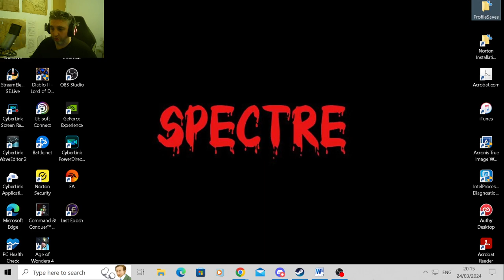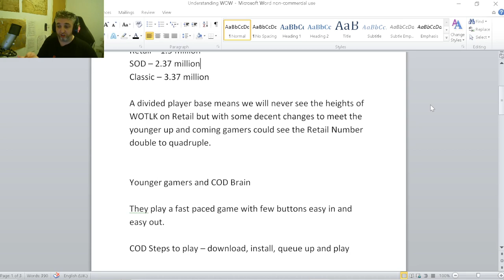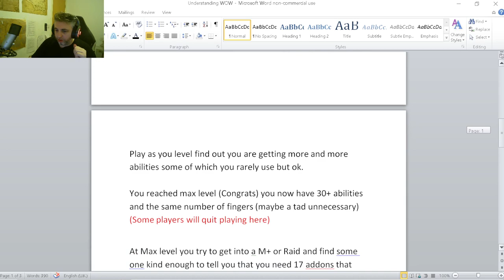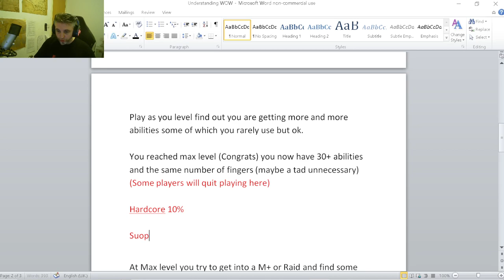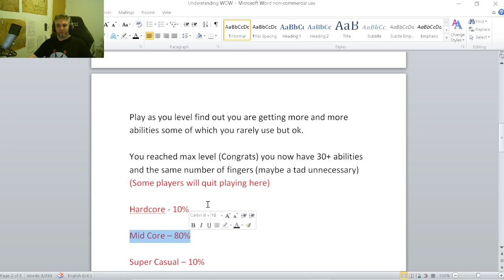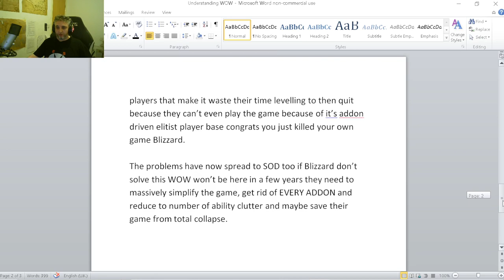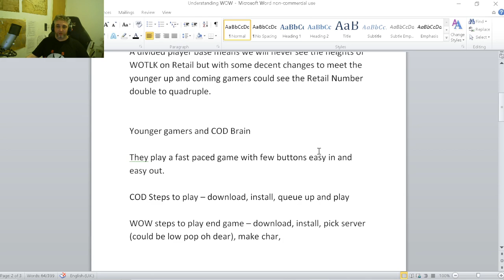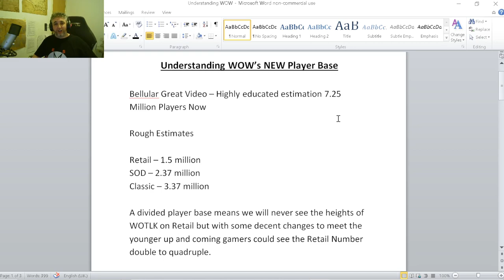World of Warcraft's NEW Player Base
Become a Spook Join the Members support me directly & get the Benefits that come with it

I stream a few days every week so I can game with my community, I will be streaming a variety of games and more games will be added in the future. My content Schedule is on my Discord Channel.